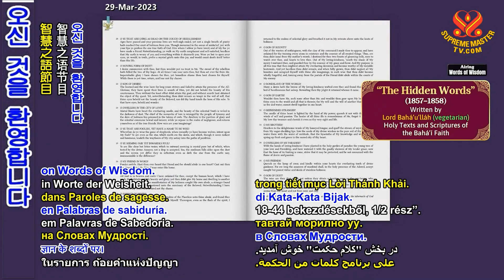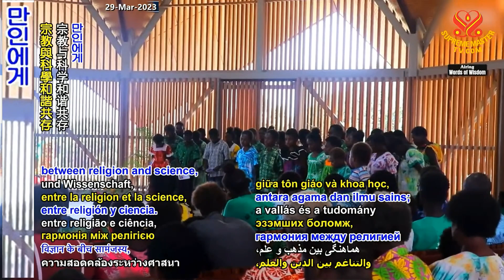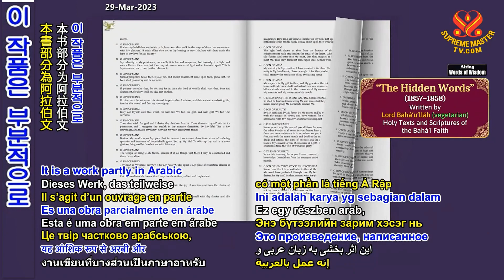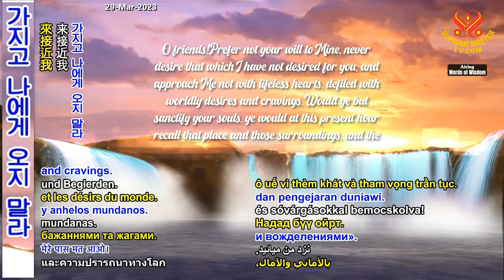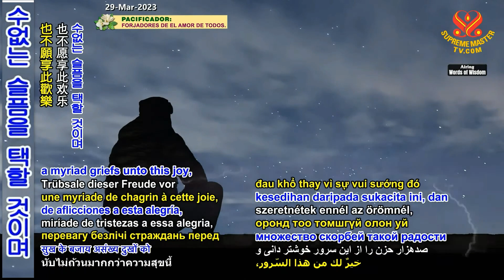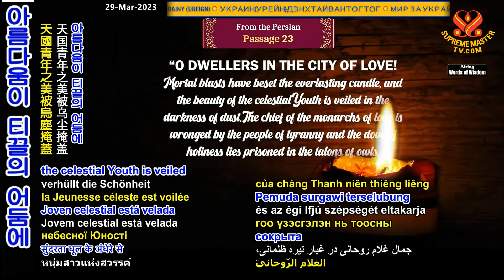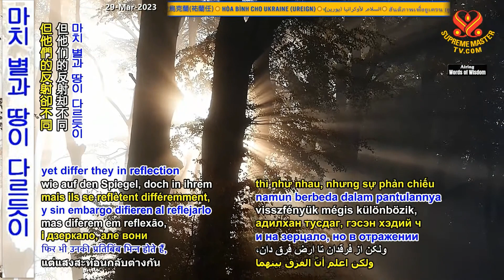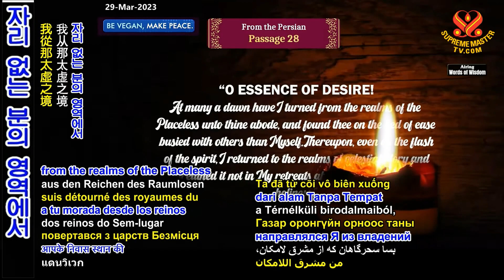1부-숨겨진 말씀: 페르시아어편 18~44절 -바하올라 [P1/2] “The Hidden Words” by Bahá’u’lláh -The Persian, Passages 18–44